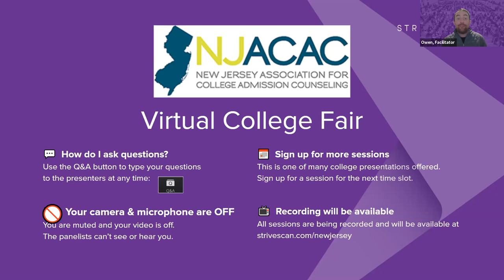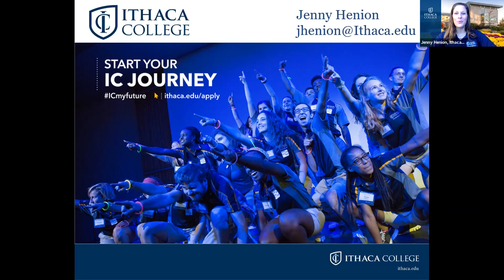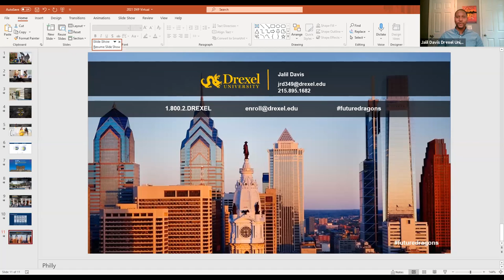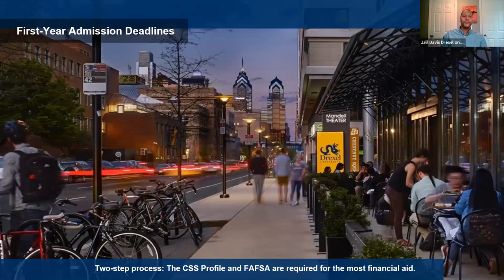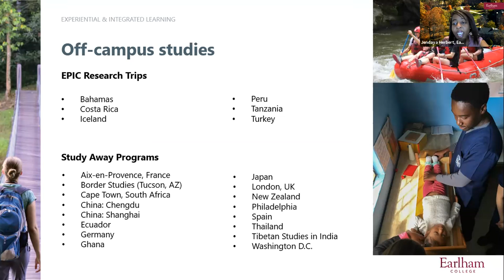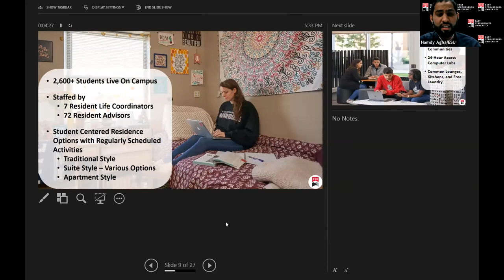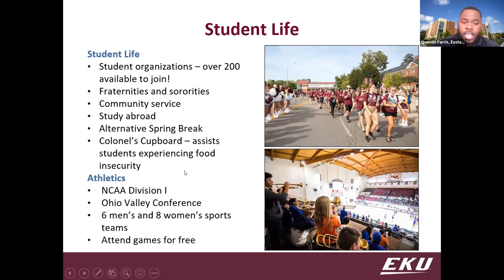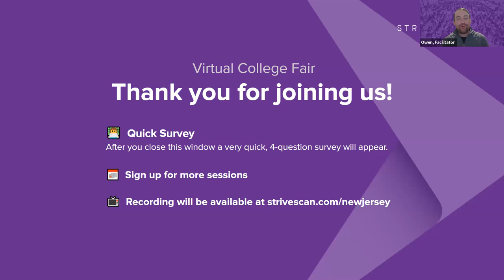Session A8 - NJACAC March Virtual College Fair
In this session, you will hear from the following institutions:

Ithaca College
Mississippi State University
Drexel University
Earlham College
East Stroudsburg University
Eastern Kentucky University